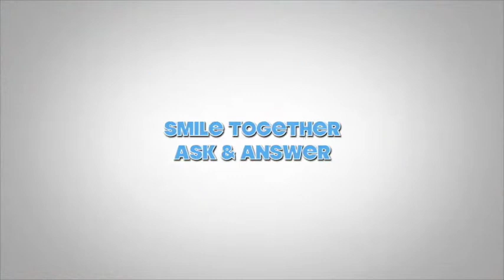Why she still in Cambodia?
Interview with the tourist (Jacki) from England. Why she still in Cambodia.